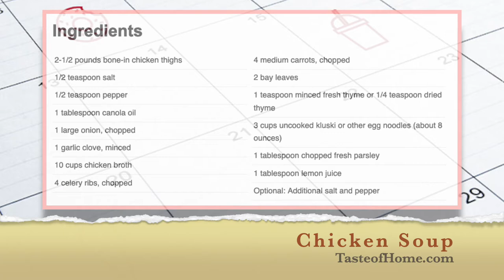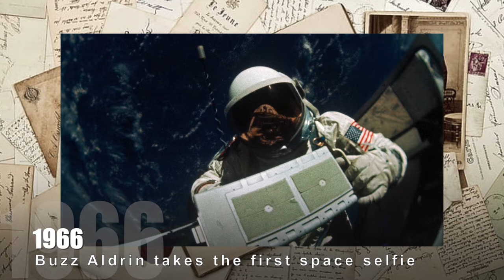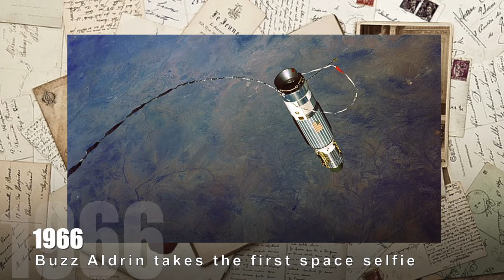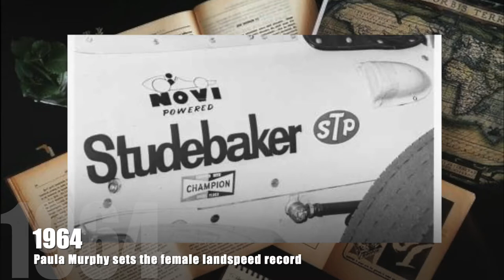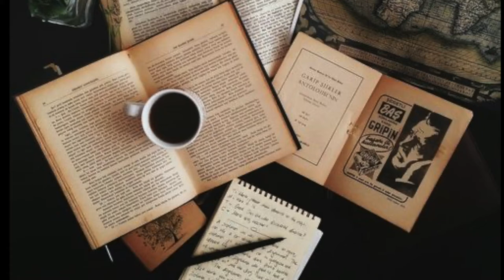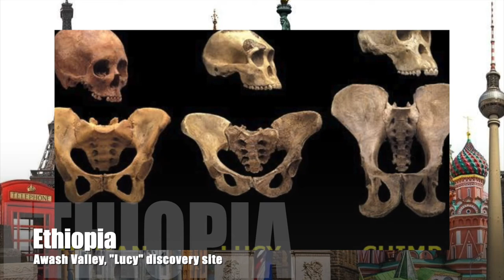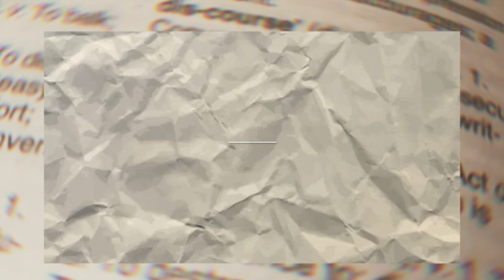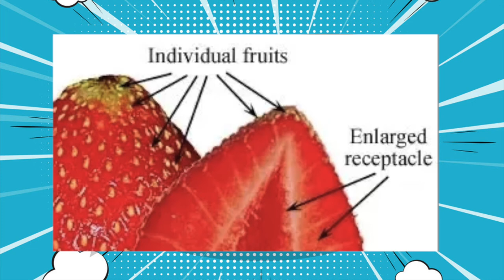Discovery Day Program Show 2020-11-12